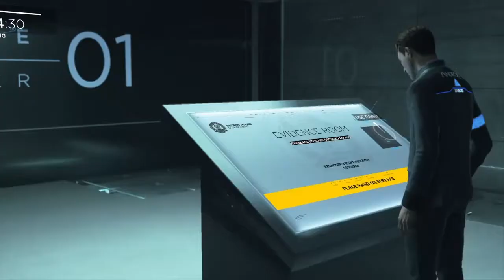CONNER'S LAST CHANCE - Making Evil Choices In Detroit: Become Human Episode 10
Suit n Tie